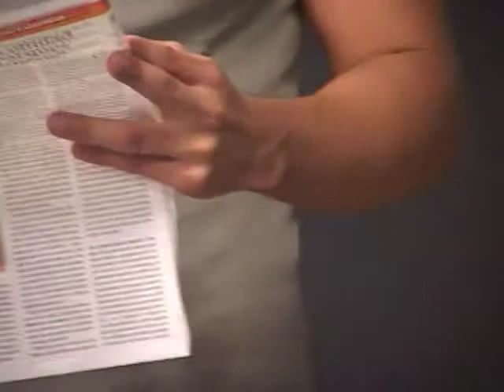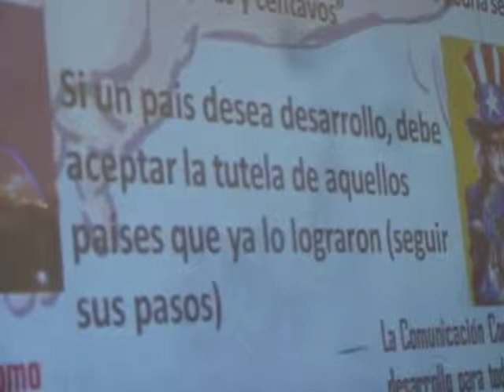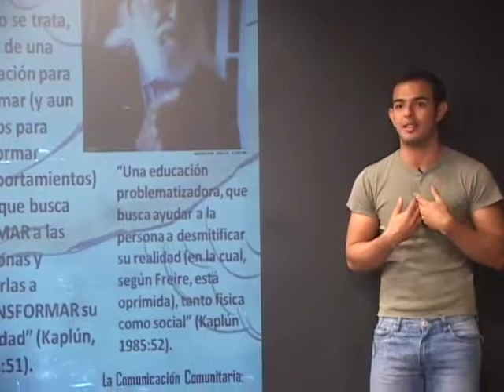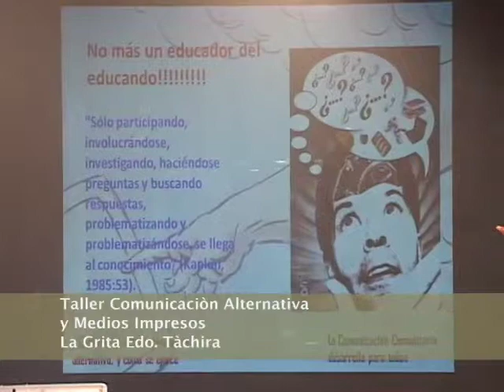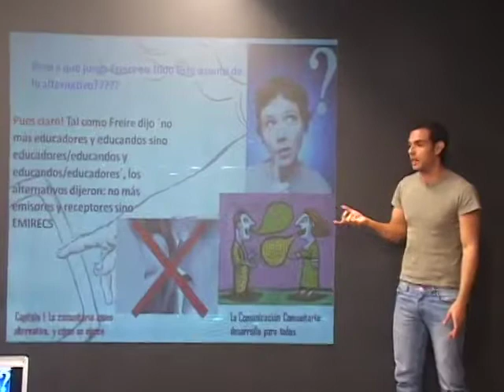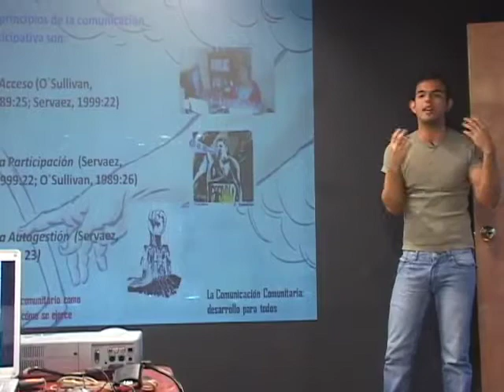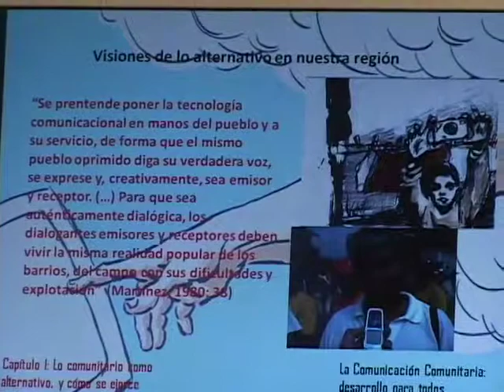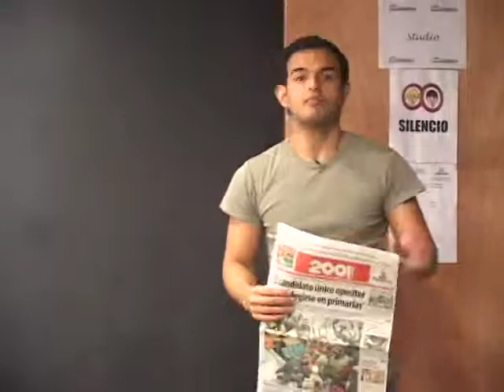Taller medios impresos y comunicacion alternativa 1 1